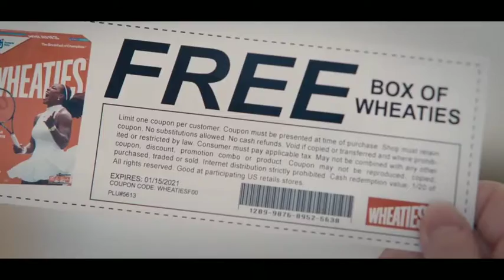Official Movie Trailer Of Queenpins 2021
From STX Entertainment, the studio that brought audiences Hustlers, comes another Robin Hood tale based on the true story of two suburban women who started an illegal coupon club scheme.

It stars Kristen Bell, Vince Vaughn, Paul Walter Hauser, Kirby Howell-Baptiste, Bebe Rexha, Dayo Okeniyi and more.